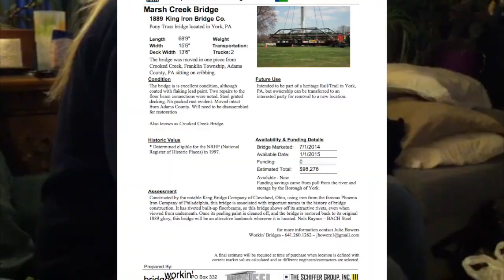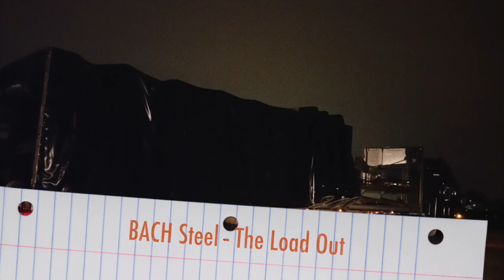The Little Bridge That Could January 2016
1889 King Iron pony truss bridge, restored and engineered for reuse